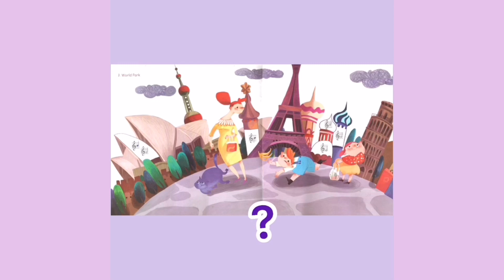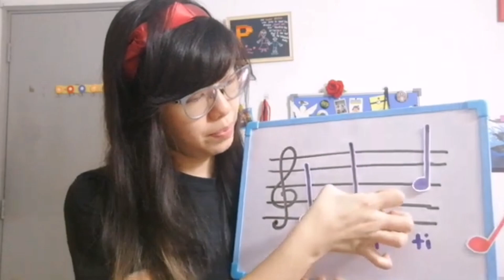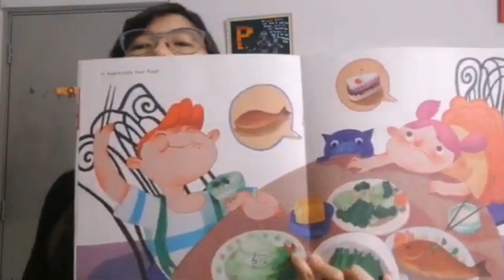Music Tree theme 4